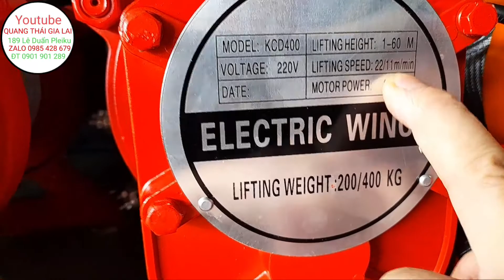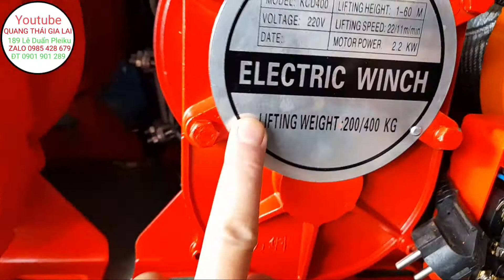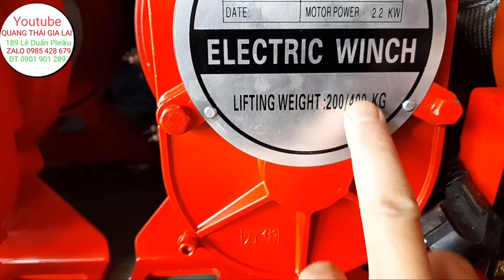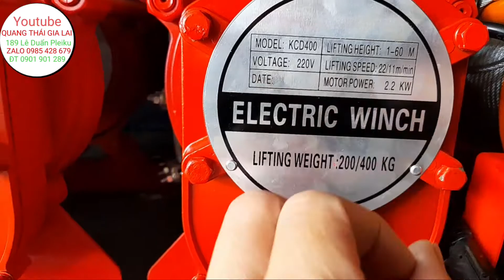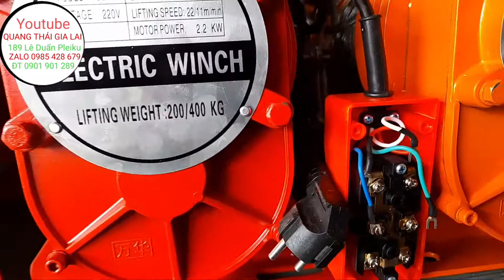TỜI HỘP SỐ XÂY DỰNG TUA NHANH 1 PHÚT 22 MÉT. TẢI 200/400KG CÔNG SUẤT 3 HPCÁP 6MM DÀI 30 M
TỜI HỘP SỐ TUA NHANH 22MET/ PHÚT
TẢI 200/400 KG